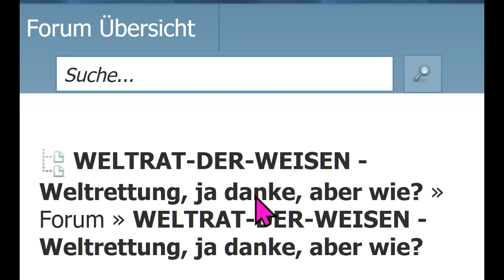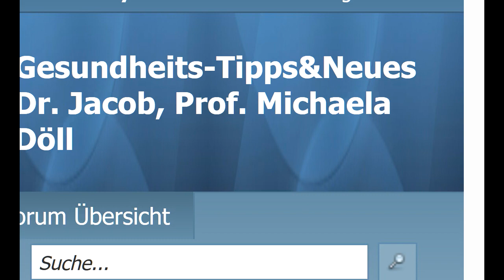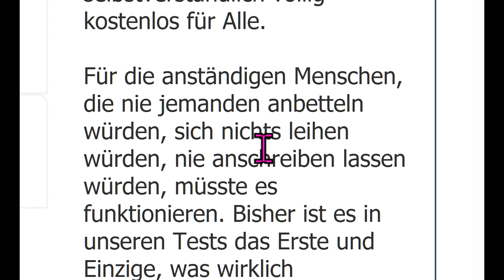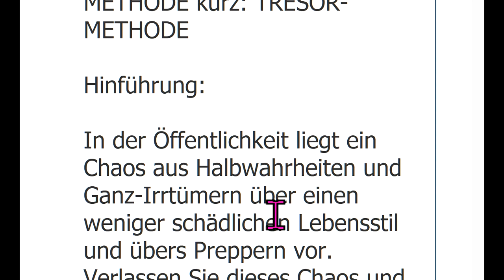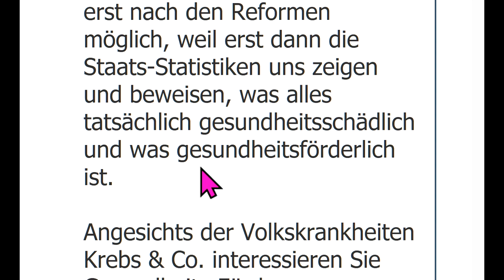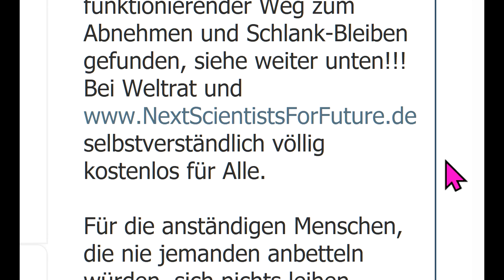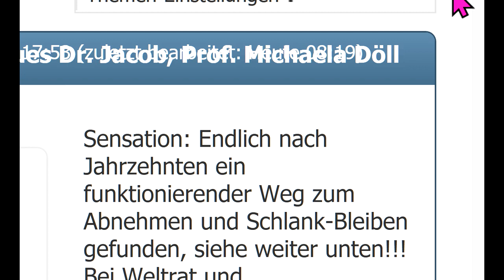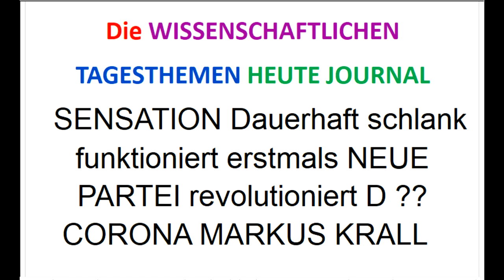Wählt WIR2020 +NextS4F.de-Reformen! SENSATION Dauerhaft schlank funktioniert !!! CORONA MARKUS KRALL